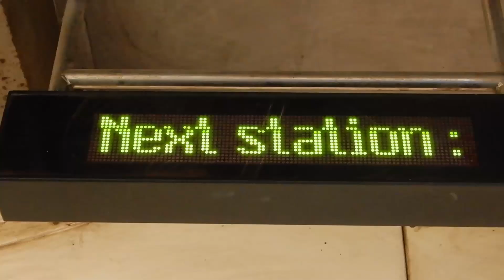ARNALA BEACH | VIRAR | Vlog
BEACH IN VIRAR

Hey guys!

In this video you'll see me explore a beach in Virar called Arnala. It's beautiful beach which is easy to reach. You can enjoy street food, horse rides or even camel rides by the waves with the mesmerizing sunset.

I would suggest reaching there before the sun sets because after that it becomes too dark and you'll also get a chance to meet bunch of mosquitoes lol.

Annyeong!